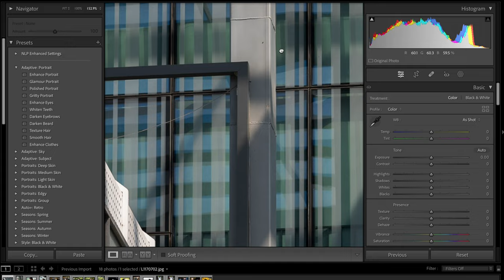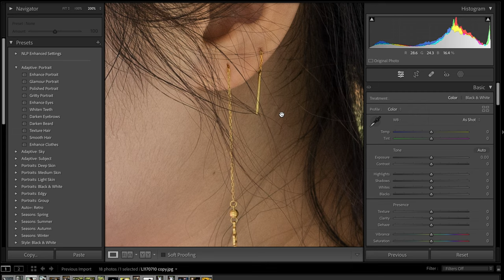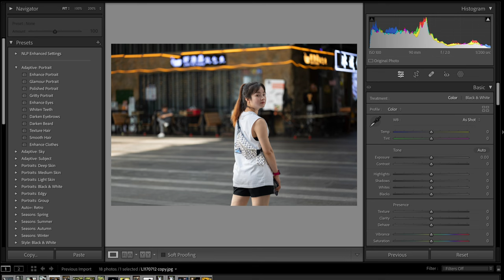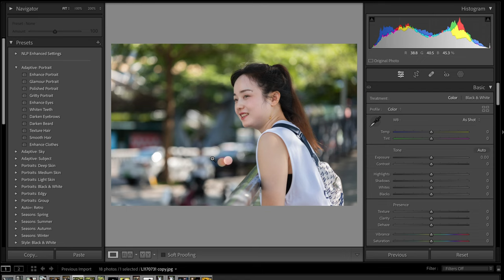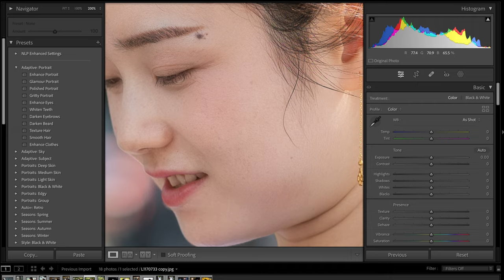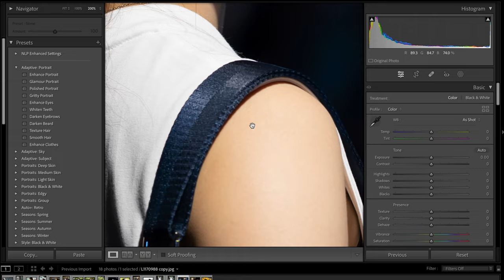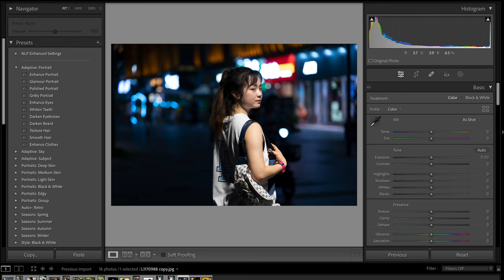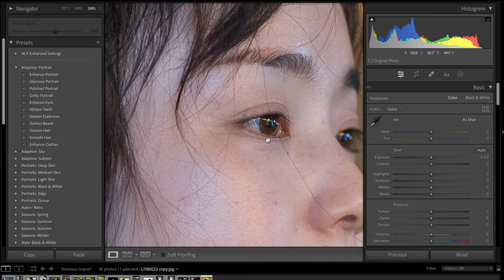【發揮你的攝影潛力】Leica APO Summicron-SL 90mm F/2.0 ASPH 自動對焦鏡頭評測及使用技巧分享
Leica SL 系列APO鏡頭
給予你極至清晰度
大至每根頭髮
小至每個毛孔
都清晰可見
係鐘意聞相嘅攝影愛好者嘅福音

中環店
香港中環
中環德輔道中48～52號裕昌大廈205室
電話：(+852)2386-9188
辦公時間：星期一至六 11:30 ~ 20:00
公眾假期:11:30 ~ 19:00
星期日休息

M&K Kamera
Central Shop
Rm.205
2/F Prosperous Building,
No.48-52 Des Voeux Road, Central
Hong Kong
Business hour: Monday to Saturday 11:30 ~ 20:00
Public holidays 11:30 ~ 19:00, Sunday close
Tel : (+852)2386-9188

Business hour: Monday to Saturday 11:30 - 20:00
Sunday / Public Holiday 12:00 - 20:00